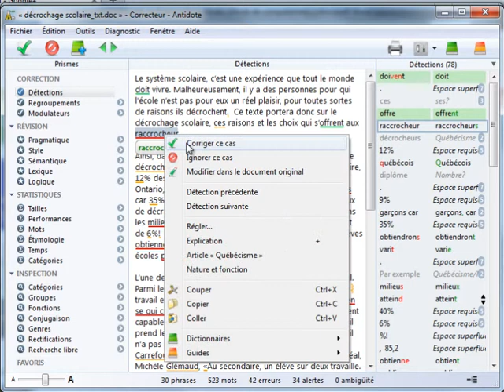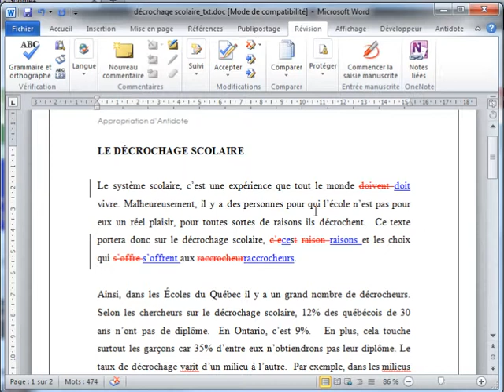Antidote - Garder des traces des corrections